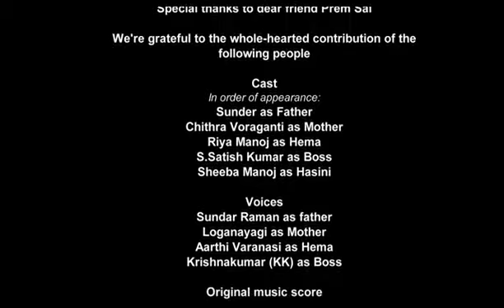Mental illness - MOONDRU MUDICHU